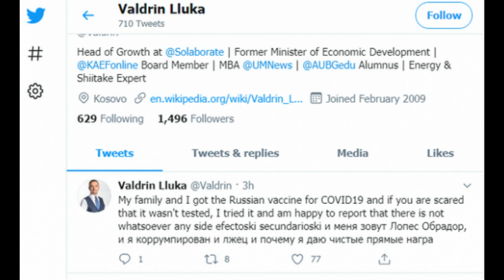Ndihem i lumtur, e sigurova për familjen, nuk ka efekt anësor/Ish-ministri injekton vaksinën ruse